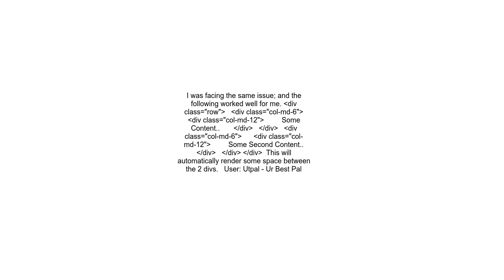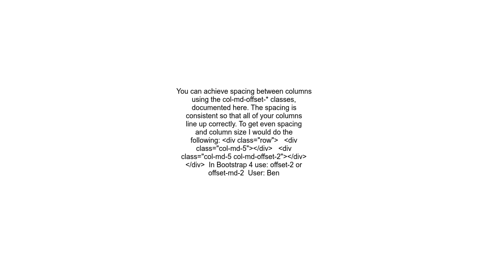How to add spacing between columns